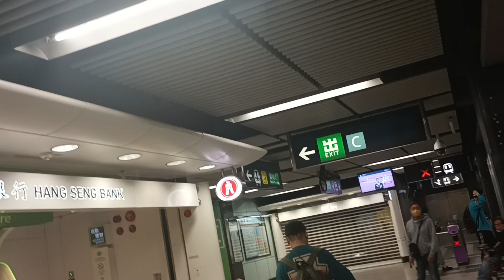MTR outpaid area!